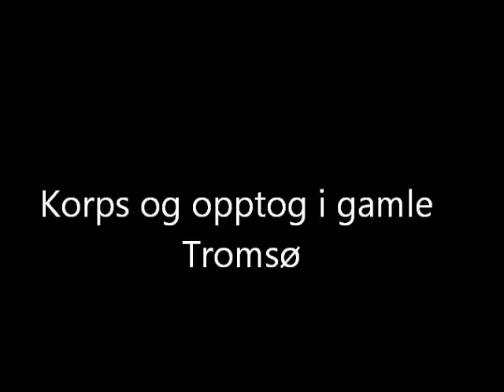korps og tog i gamle Tromsø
Diverse opptog i gamle Tromsø fra en svunnen tid